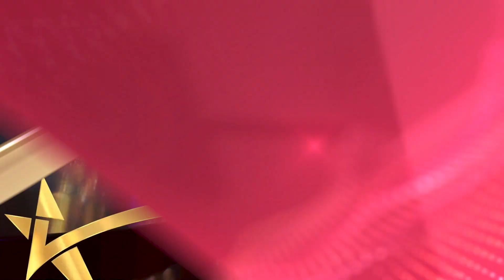إياس خاطر من الأردن - تسمعني رباه - | IC Star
في الحلقة الثانية من الموسم الأول 2022
إياس من الأردن صاحب إطلالة متميزة قدّم أداءً نال قبولاً من لجنة الحكم

على تطبيقنا للهاتف المحمول مجانًا 🔥
لأجهزة الأندرويد: